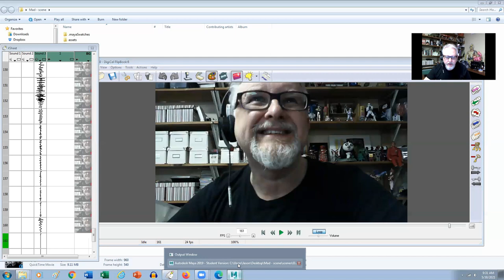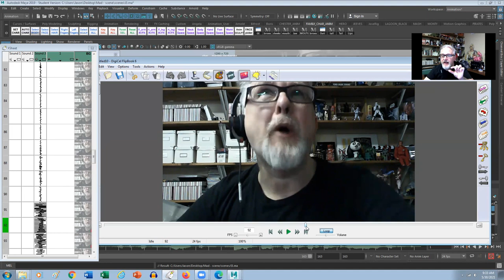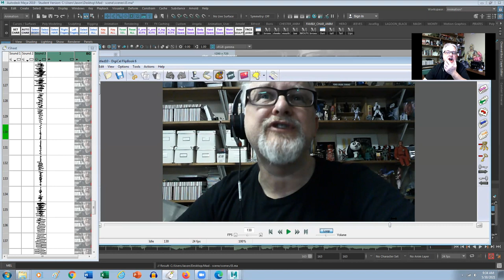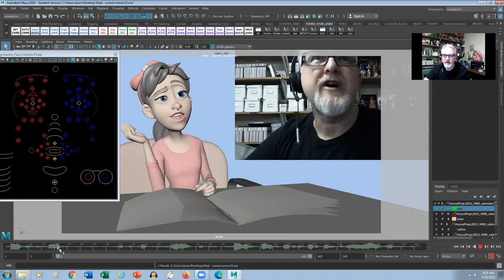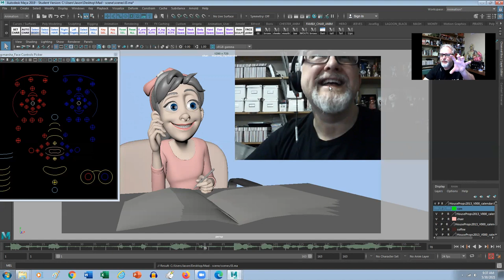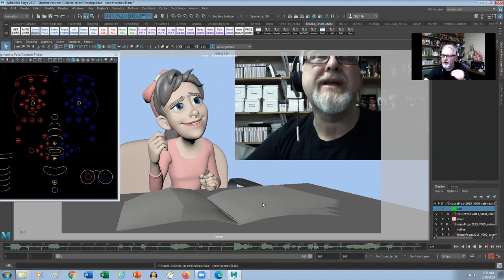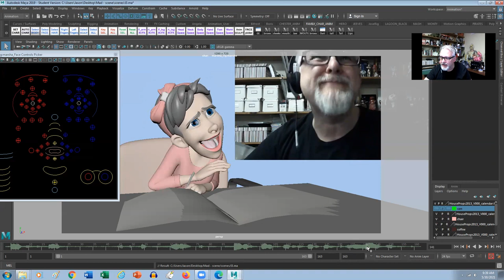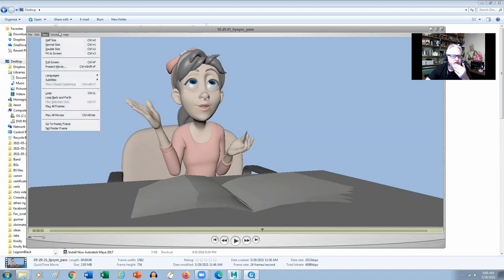Lip Sync with Jason Ryan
Animate Faster! Streamline your lip sync. 😁
👍 Jason Ryan shares how to combine enunciation with emotions to make a natural performance.